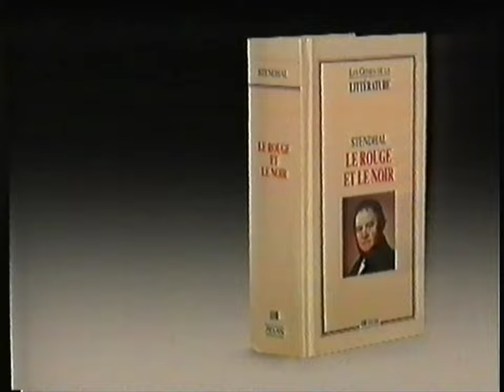RTBF1 - Octobre 1990 - Séquence + Début Débat "Ecran Témoin" sur le N@zisme